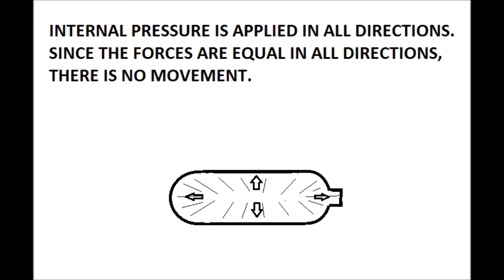CO2 cartridge rocket RRS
This is a CO2 cartridge rocket, for use as an educational demonstration of the principles of rocket Flight.